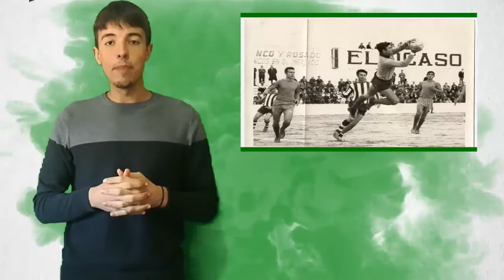5 cosas que no sabías de GONZALO VERDÚ | SOMOS DE PRIMERA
Hoy os traemos al canal 5 cosas que no sabías de Gonzalo Verdú, uno de los capitanes del Elche CF y sin duda jugador clave para el presente y futuro del club. Repasaremos algunas curiosidades tanto personales como profesionales que seguramente no conocíais.

¡¡¡Muchas gracias y Mucho Elche!!!